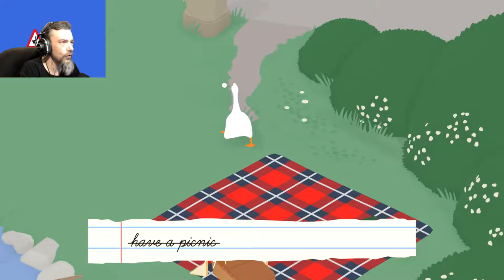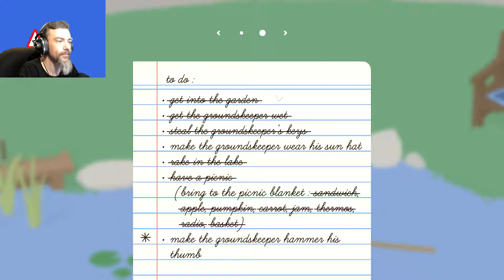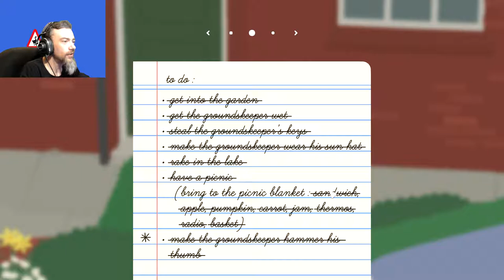YOU SILLY GOOSE! | Goose Game #1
Hate humans? Love causing trouble? Then this is the game for you!! This is Goose Game, a game where you literally play as a terrible, rude goose just mucking about and ruining everyone's day! What more could you ask for!?

Featuring:

    A town full of people just trying to get on with their day (you hate them)